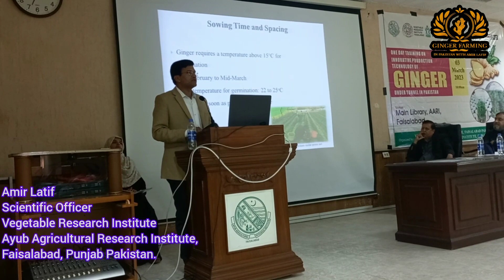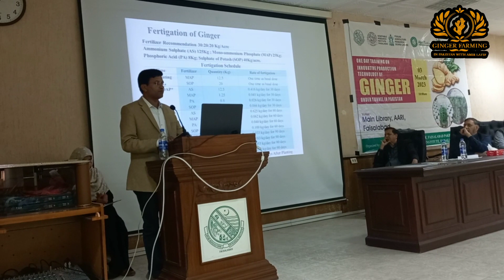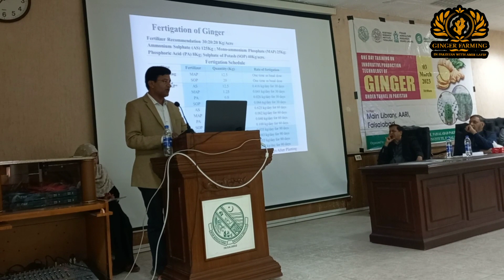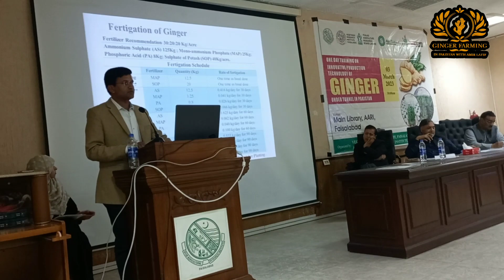Part 4/5 || Ginger Seminar by VRI,Ayub Agricultural Research Institute, Faisalabad, Punjab, Pakistan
The channel “Ginger Farming in Pakistan” has been created for step-by-step practical guidance of growers who are interested in Ginger cultivation in hot areas like Punjab, Pakistan.
Ginger loves tropical wet climate and thrives well in humid conditions with temperature 15 to 32 C, pH 5.7 to 6.5, Relative Humidity more than 70% and Rainfall 1500 to 3000 mm so making this crop difficult to grow in dry arid and semi-arid climates. After the years of research on Ginger Vegetable Research Institutes, AARI, Faisalabad, Punjab, Pakistan has successfully developed an “Innovative Production Technology to Cultivate Ginger in Dry Areas”. Vegetable Research Institute, Faisalabad has also the credit of developing first ever Ginger variety of Pakistan namely “AARI Ginger 2023”.
This channel is created to disseminate the updated technology efficiently in the form of videos on “Free Ginger Cultivation Courses”. We have completed a course “Ginger Cultivation Course 2022” last year and currently “Ginger Cultivation Course 2023” is in progress. You can find the links of above course’s playlists in the end of this description.
All the information on this Channel is based on research being conducted by Ginger Team at Vegetable Research Institute (VRI) under the umbrella of Ayub Agricultural Research Institute (AARI), Jhang Road, Faisalabad, Punjab, Pakistan.
Regards,
Amir Latif
Scientific Officer/Project Manager Ginger,
Vegetable Research Institute, AARI,
Faisalabad, Punjab, Pakistan.

Following link is for our Facebook page
Ginger Farming with Amir Latif

Following link is for our Facebook group
Ginger Farming in Pakistan

Link for Pdf file "A brief production technology of Ginger under semi-controlled tunnel conditions in Pakistan (Urdu) 2023".
پاکستان میں ادرک کی پیداواری ٹیکنالوجی برائے سیمی کنٹرولڈ ٹنل کنڈیشنز۔2023

Link for Pdf. file of the presentation of Mr. Amir Latif Scientific Officer /Project Manager,  on "Production Technology of Ginger under Tunnel in Pakistan" during Ginger training/seminar held on 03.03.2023 by Vegetable Research Institute (VRI) at Main Library Hall, Ayub Agricultural Research Institute (AARI),  Faisalabad, Pakistan.
Easy to understand with pictorial explainations.

Link for Pdf. file of presentation of Mr. Waseem Abbas Sb Senior Scientist (Pathology) on "Diseases and Insect Pests of Ginger and their Management" during Ginger training held on 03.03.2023 by Vegetable Research Institute (VRI) at Main Library Hall, Ayub Agricultural Research Institute (AARI),  Faisalabad, Pakistan.